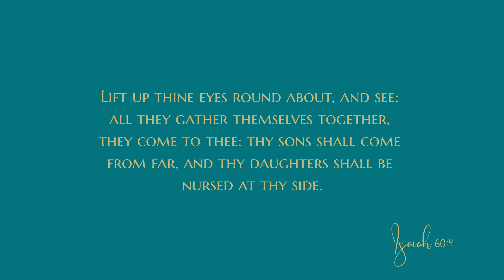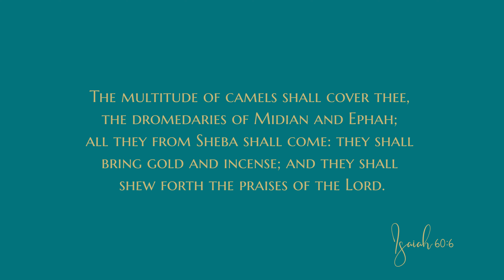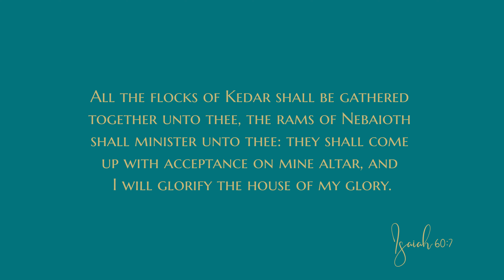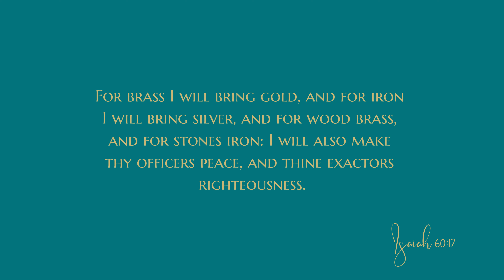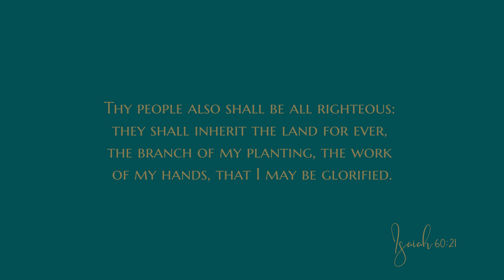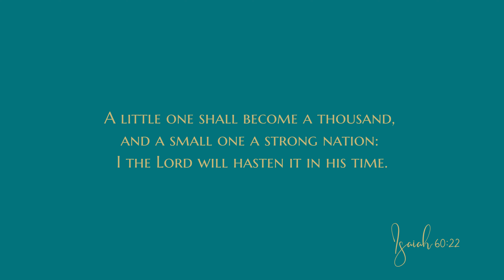Isaiah 60 - Audio Bible - King James Version - Isaiah Chapter 60